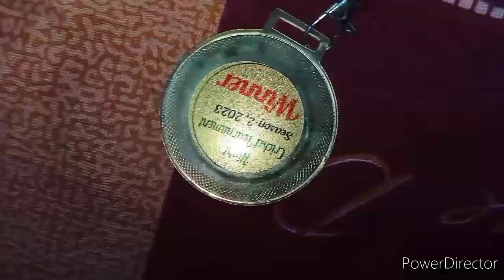The Mansour Bahrami trickserve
The Mansour Bahrami trickserve#himanshu
mk Himanshu vlogs